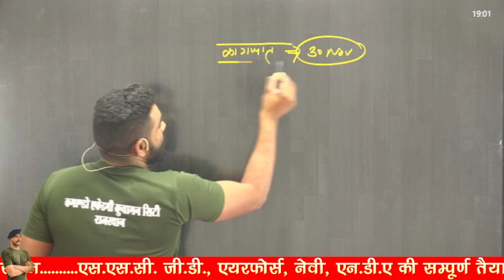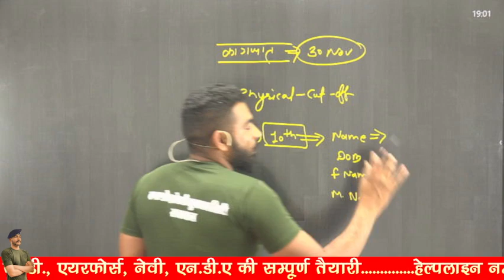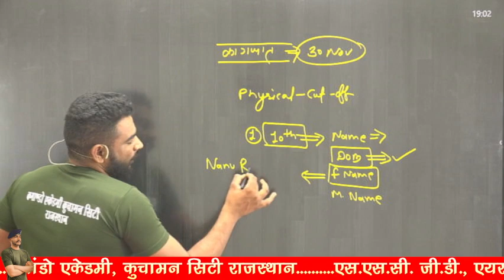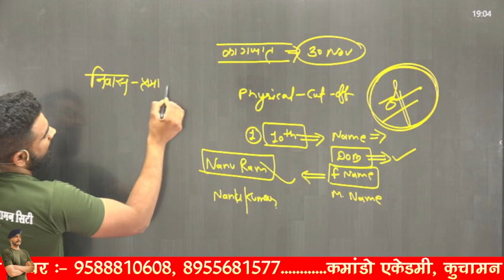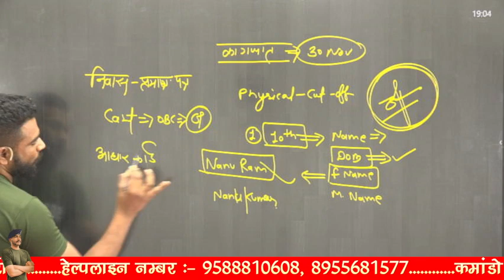SSC GD 2022 Important News 🗞️